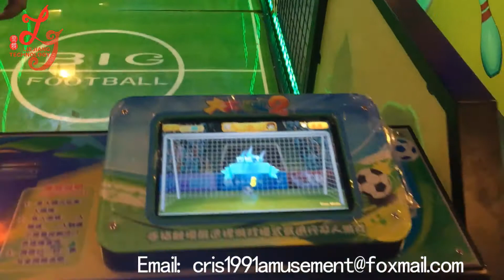Arcade Shooting simulator coin operated indoor adult and kid game machine/big football machines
Guangzhou L&Jiang Technology LtD

Cris Angel
Skype: gzgamecris